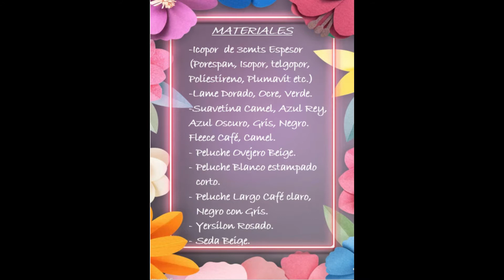♥️🎄Como hacer un CUADRO NAVIDEÑO en PACHWORK sin aguja navidad 👪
Hola Amigos bienvenidos a MatizArt Manualidades
En esta oportunidad les comparto Como hacer un Cuadro del Nacimiento🎄en la técnica de Pachwork sin aguja, utilizando retazos de tela, que nos quedan de otros proyectos y con icopor muy fácil y bonito para decorar la casa en esta navidad, regalar o vender.

Christmas Crafts

Materiales:
Icopor (isopor, porex, plumavit, unicel ) de 3 cm de espesor
Lame dorado, ocre, verde.
Suavetina camel, azul rey, azul oscuro, gris, negro.
Flecce café, camel.
Peluche ovejero beige
Peluche corto blanco estampado
Peluche largo café claro ,negro con gris.
Yersilon rosado
Seda beige
Tul estampado
Tela dorada con lentejuela
Guata
Cartulina
Pegante blanco
Bisturi punta de lanza
Lima metálica pico de loro
Pistola de silicona
Apliques decorativos
Cordón suizo delgado verde con dorado.

¡¡SIGUEME!!